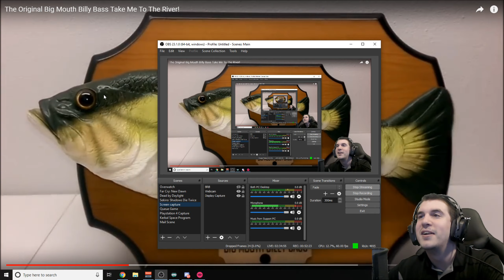Far Cry New Dawn: Part 3 | Uncut | PotatoAimx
PotatoAimx streams Far Cry New Dawn for PC live on Twitch!